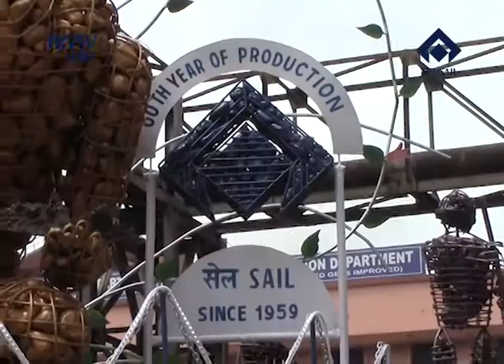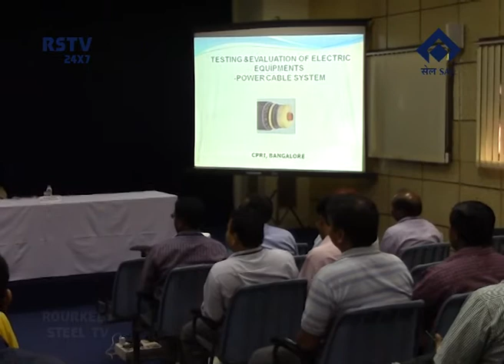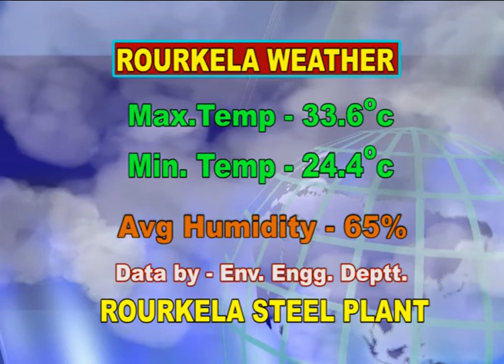ENGLISH NEWS DT -29/6 /2018